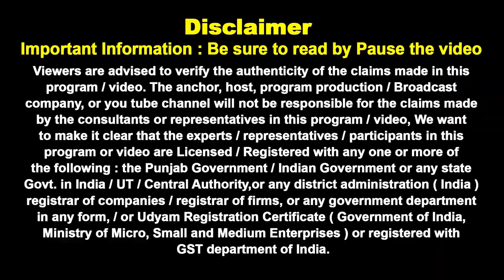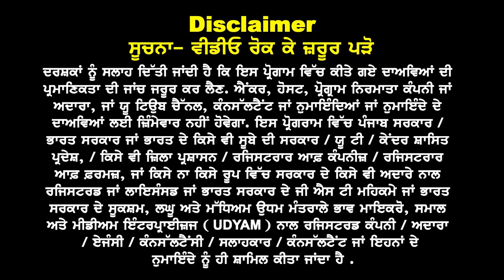Europe Study Visa new Rules 24 I Malta, France, Germany Study Visa 24 I Europe Seminar 8 DEC at Chd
Europe Study Visa Rules 24

Good News for Malta,
France & Germany

Europe Seminar
on 8 Dec at Chd